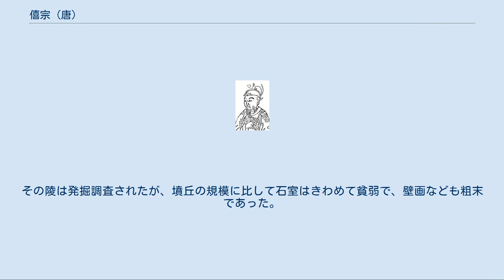僖宗 (唐)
僖宗（きそう）は、唐朝の第21代皇帝。
懿宗の五男。
 咸通14年（873年）、懿宗が崩御すると12歳で宦官たちに擁立されて即位した。
在位期間中は宦官の田令孜に朝政を一任し、自らは享楽にふけった生活を送った。
特に馬球を好み、側近の石野猪に対し「もし馬球の科挙があれば自ら状元となるであろう」と言った記録が『資治通鑑』に残されている。
在位中は連年自然災害が続き、民衆の生活が困窮していた。
 乾符元年（874年）、濮州で王仙芝が叛乱を起こした。
また翌年には黄巣も冤句（現在の山東省菏沢市牡丹区）で決起、後に両者は合流し、大規模な農民叛乱（黄巣の乱）となる。
王仙芝が死亡した後は黄巣が指導者となり浙東を攻撃、福建や広州を陥とした後に北上し潭州、江陵を次々と陥落させ中原へと軍を進めた。
広明元年（880年）11月、黄巣軍は遂に洛陽を落とし、12月には長安を占拠した。
 朝廷では宰相盧携が自殺し、僖宗は田令孜と共に500の神策軍を率いて蜀へと逃亡した。
逃亡した僖宗は沙陀族の李克用に救援を要請、李克用は黄巣軍を田陂にて破り、関中より黄巣軍を撤退させる。
中和4年（884年）、叛乱に失敗した黄巣が自殺（部下による殺害説もある）、翌年3月に僖宗は長安へと帰還するが、当時は地方で軍閥が割據し、朝廷の統治権が及ばない状況となっており、唐は実質的に河西、山南、剣南、嶺南西道数十州を統治する地方政権となっていた。
 中和5年（885年）3月、田令孜と河中節度使王重栄の対立から、王重栄が李克用へ支援を要請、その要請を容れた李克用は長安へと迫った。
田令孜は再び僖宗と共に鳳翔（現在の陝西省宝鶏市鳳翔県）へと逃亡、皇帝が逃亡した長安に諸道兵馬が進駐し、宮殿の大半が焼き討ちに遭って「宮闕蕭条、鞠為茂草」と形容されるに至った。
 この混乱に乗じ、邠州節度使の朱玫は粛宗の玄孫であった襄王李熅を皇帝に擁立した。
僖宗が皇位を簒奪するものと非難、王重栄と李克用に朱玫討伐を命じた。
また朱玫の寵臣王行瑜にも朱玫の密勅を下し、この攻撃により朱玫及びその一派数百人が惨殺された。
 戦乱が収まった光啓4年（888年）2月、僖宗は長安に帰還したが、朝政の実権は宦官の楊復恭が掌握していた。
改元直後の文徳元年（888年）3月6日に崩御した。
 僖宗が長安を放棄して蜀に遷都したとき、一女官から非難されて返答することもできなかったという逸話が残されているが、これは僖宗の惰弱な性格を強調したものと考えられている。
その陵は発掘調査されたが、墳丘の規模に比して石室はきわめて貧弱で、壁画なども粗末であった。